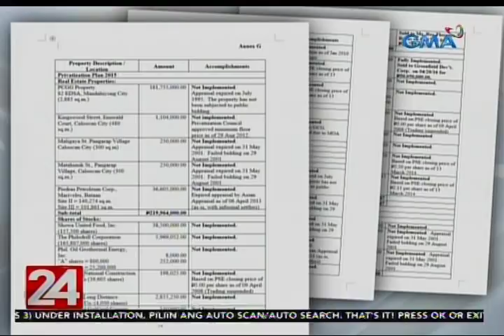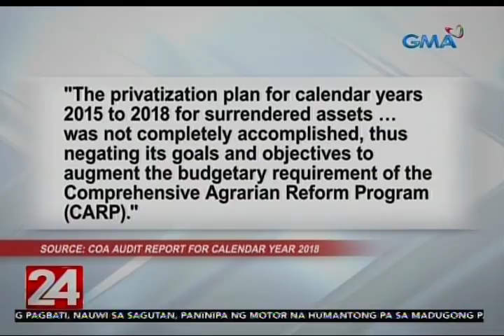24 Oras:Pagpapasubasta sa Hawaii Jewelry collection ni Imelda at iba pa nilang pag-aari,pinamamadali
Pinamamadali na ng Commission on Audit ang pagpapasubasta sa Hawaii jewelry collection ni dating Unang Ginang Imelda Marcos at iba pa nilang pag-aari.

24 Oras is GMA Network’s flagship newscast, anchored by Mike Enriquez, Mel Tiangco and Vicky Morales. It airs on GMA-7 Mondays to Fridays at 6:30 PM (PHL Time) and on weekends at 6:00 PM.